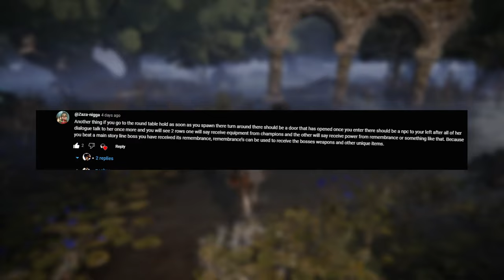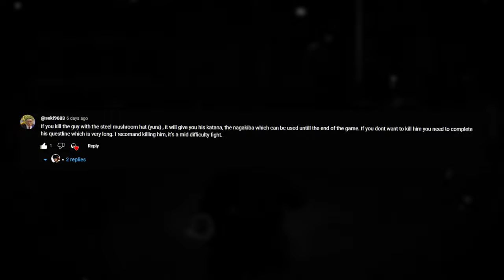Elden Ring Noob VS Rennala Queen Of The Full Moon| EPISODE 3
In todays episode we fought Rennala Queen of The Full Moon and she was actually easier than I thought...